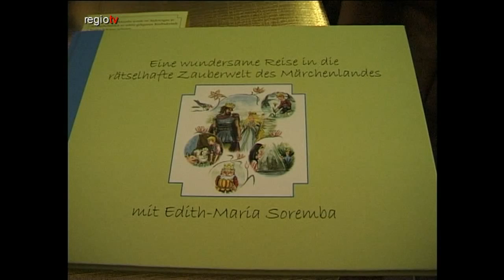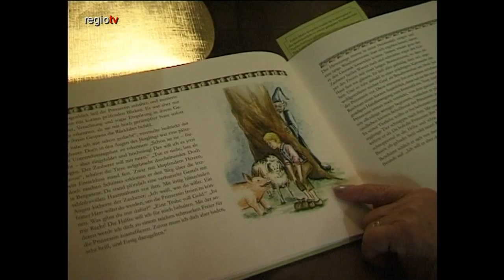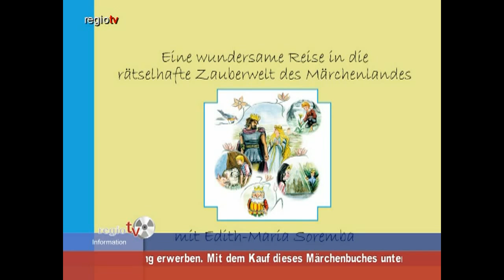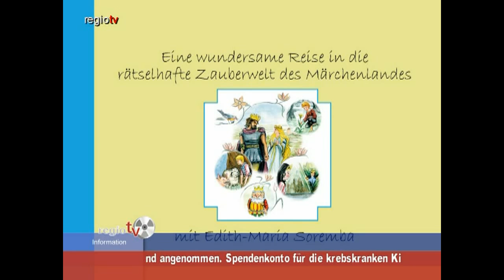Tagesprogramm regiotv 26.01.2012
Heute sehen Sie: Kinotipps - Interview mit Dr. Theo Zwanziger und eine Buchvorstellung.